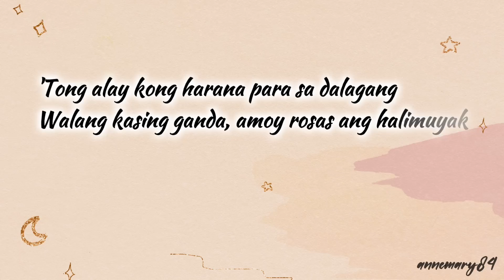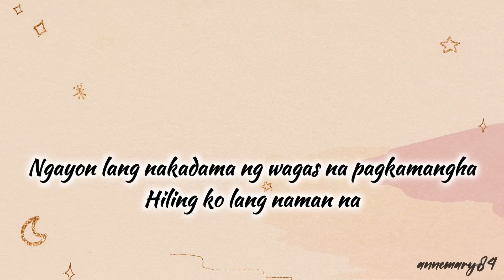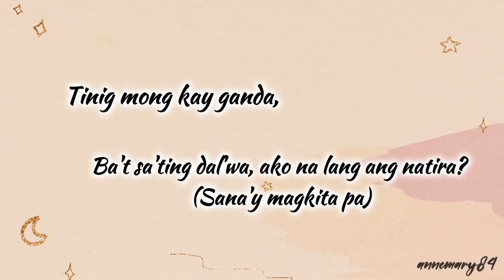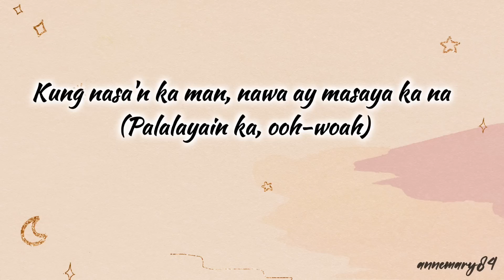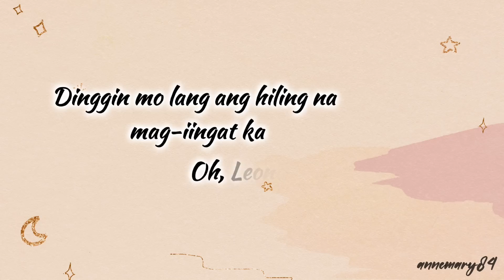Leonora - Sugarcane (Lyrics)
Sugarcane - Leonora (Lyrics)